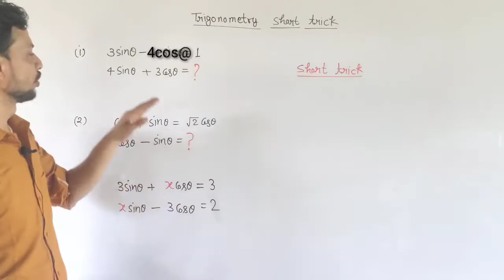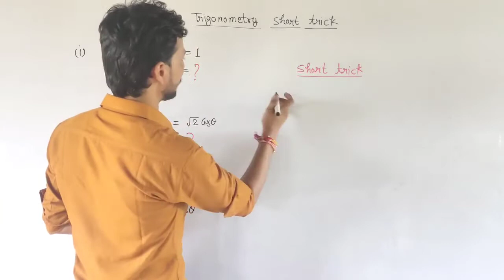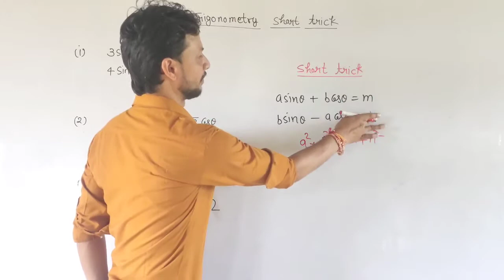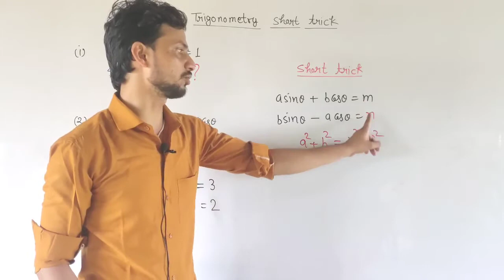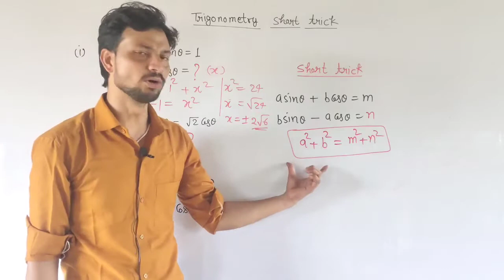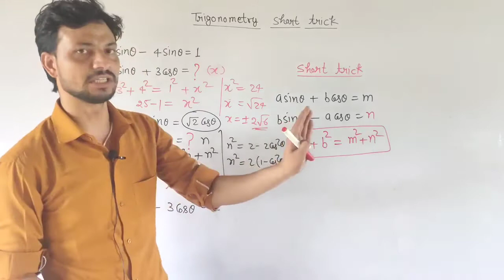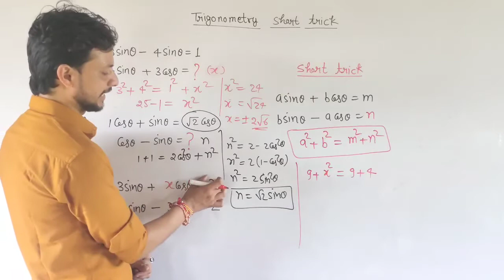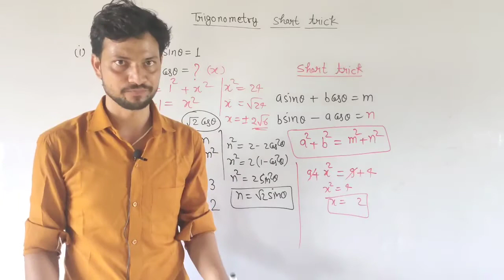Trigonometry short trick | Airforce/NDA/Navy/SSR | Airforce maths | Arya Coaching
Hi
About this video- In this video we have discussed about a very important short trick of trigonometry. I think you should like it.